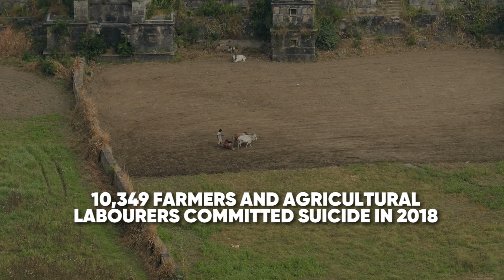2018ല്‍ ആത്മഹത്യ ചെയ്തത് പതിനായിരത്തിലധികം കര്‍ഷകര്‍; ദേശീയ ക്രൈം റെക്കോര്‍ഡ് ബ്യൂറോയുടെ കണക്ക്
NCRB says  10,349 farmers committed suicide in 2018